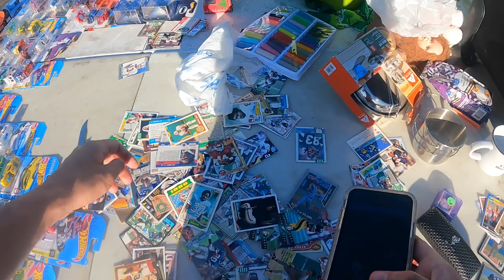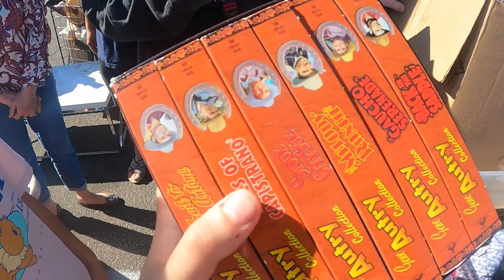Picking The Flea Market With My Sisters For the First Time!!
Hey y’all today we picked the flea market with none other than The Salt Princess, AKA Michaela. She took a break from YouTube and is going to start getting back into the Rhythm.

How to make money online is my number one goal as i have graduated and now become an adult. Im learning how to treasure hunt the flea market, garage sale, yard sale, and storage auction for items i can sell on ebay , amazon, and other auction platforms. My how to make money adventure for abandoned treasure is fun to me. Lets get pillaging with my father and i the storage auction pirate.

TAGS